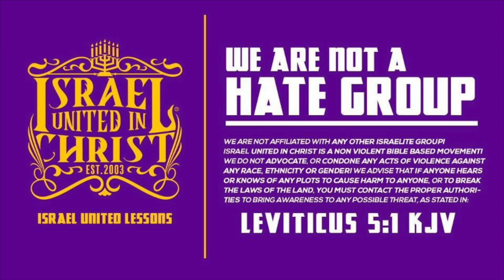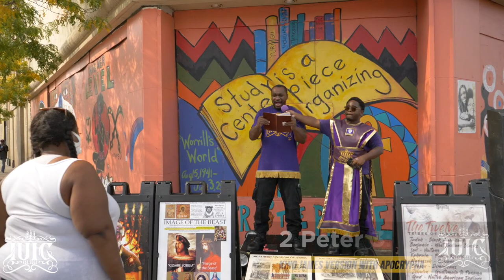The Israelites: What Happens To Sinners?